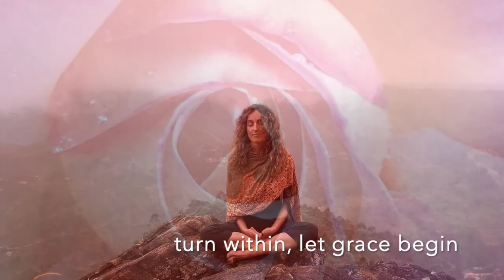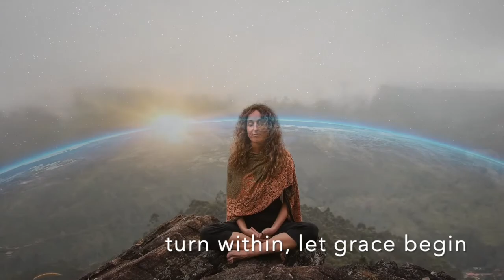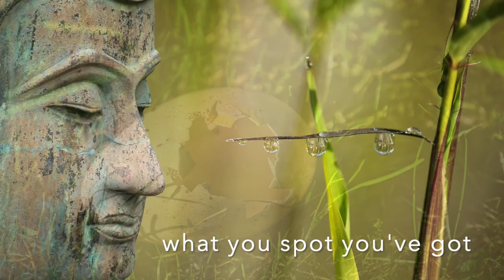Heal the World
The song was written by my friend Elizabeth McManus, who blessed me with the privilege of singing and recording it. Wow! I come back to this song again and again.

Big love.